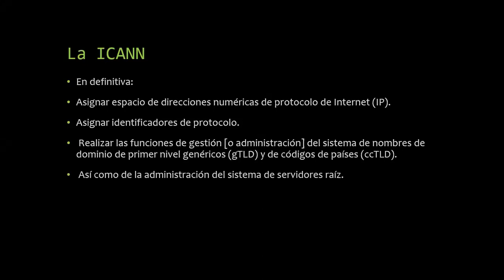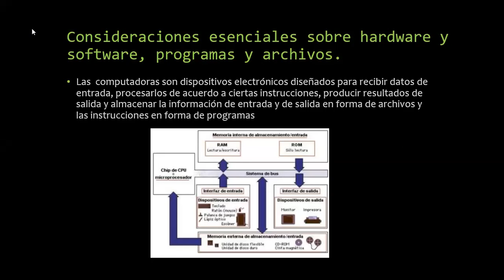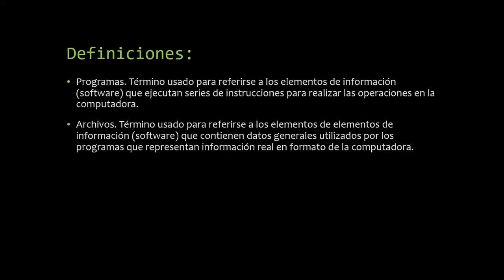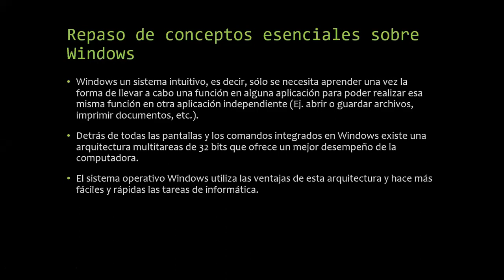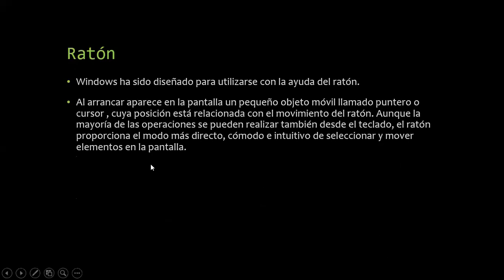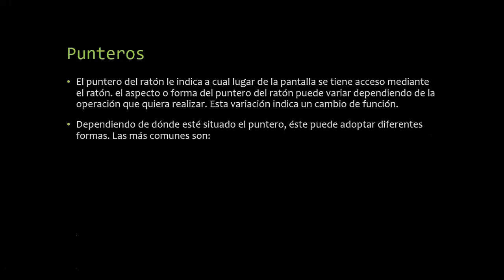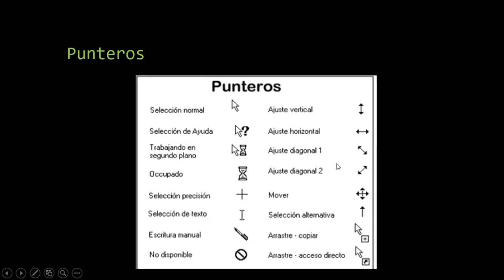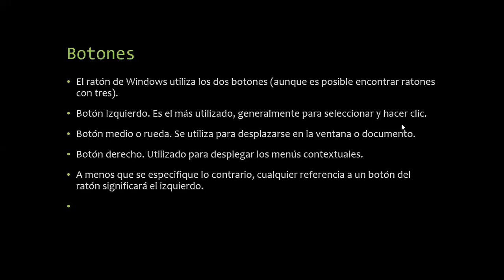INFORMATICA LETIC EJECUTIVO 1ERO 13 DE NOVIEMBRE DE 2021 SESION 3